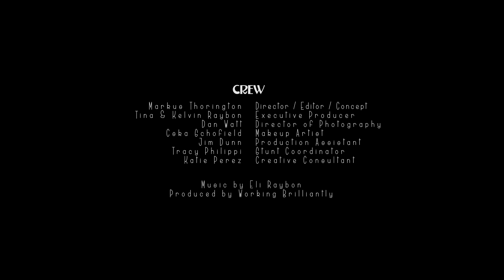Eli Raybon - 30 Cents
"30 Cents" from the Green EP by Eli Raybon

Special Thanks to our supporters:
Heath Harpe
Paul Kalman
Anette and Jim Morgan
The Dunphy Famiy
Jewell and Christine Leonard

CREW
Produced by Working Brilliantly
Director / Editor / Concept - Markus Thorington
Executive Producer - Tina & Kelvin Raybon
Director of Photography - Dan Watt
Makeup Artist - Cska Schofield
Production Assistant - Production Assistant
Stunt Coordinator - Tracy Philippi
Creative Consultant - Katie Perez

CAST
Man In Green - Eli Raybon
Patron - Laura Huff
Spy - Bill Gianakos
Femme Fatale - Cska Schofield
Driver - Rob Padilla
Waitress - Monica Sierras
Secret Agent - Jacob Teel
Secret Agent - Tracy Philippi
Lady in Elevator - Sarah Barker
Chess Player - Lou Bacher
Chess Player - Gregory De Luilo
Robber - Greg Thomas
Waiter - Christopher Gralnic
Ideologist - Aden Joelle Hankin
Ideologist - Malakia Sheppard
Ideologist - Eric Gentry
Bartender - Jim Dunn
Kissing Girl - Sophia Holanda
Kissing Boy - Aren Pembrook